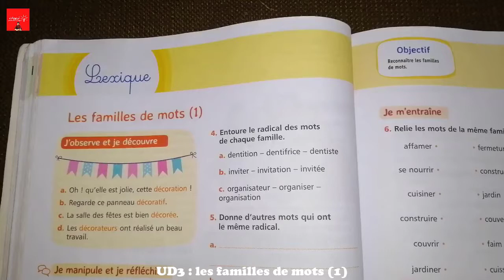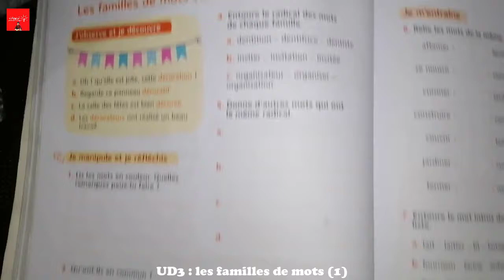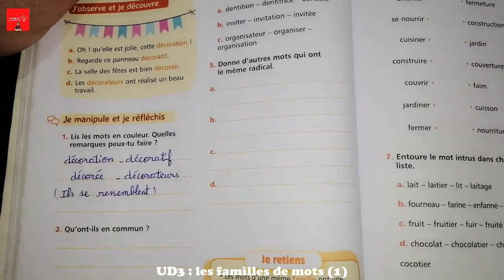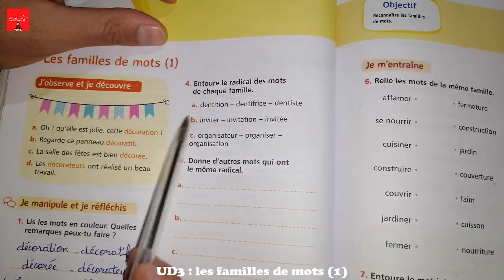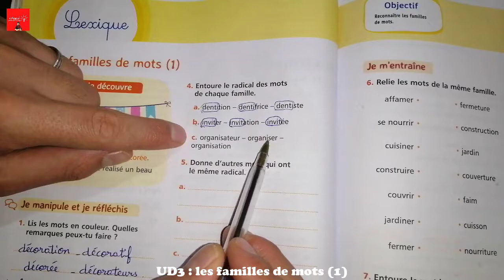Mes apprentissages en français 5 AEP page 78 Lexique : Les familles de mots (1)